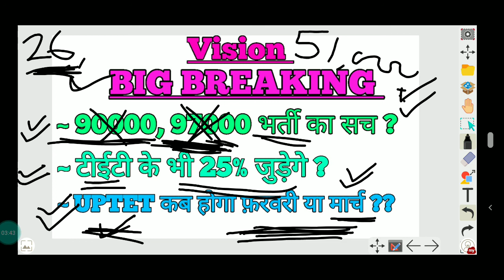S09 BREAKING// SUPERTET2021 // UPTET2021// TET25%👍👍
IMPORTANT NEWS
Welcome to mission

सुपर टेट के नोट्स के लिए बनी रहे इसी ग्रुप में
जल्द ही सुपर टेट के नोट आपको provide करवा दिए जाएंगे।

अपडेट रहने के लिए सभी वीडियोस को देखें

Serious students ke liye top 30 ka ek Whatsaap group bnaya ja rha hai..
Jo us group main add hona chahta hai wo ye form bhare

Telegram par judne ke liye yha click kre